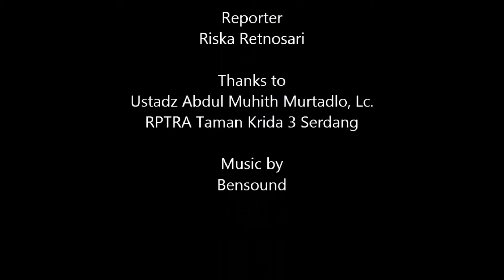Tanya Ustadz (S1 eps 3) : Bolehkah Mencicipi Makanan Saat Berpuasa ?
Tanya Ustadz merupakan program web series yang akan menjawab pertanyaan seputar kehidupan sehari-hari muslimah. Jika kamu memiliki pertanyaan yang ingin ditanyakan kepada ustadz, kamu bisa tulis pertanyaan kamu dikolom komentar.